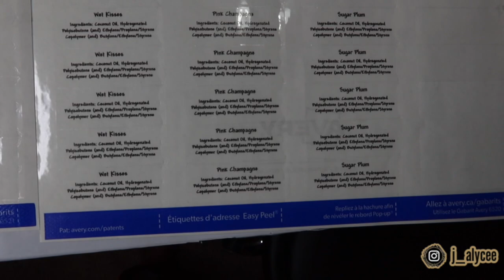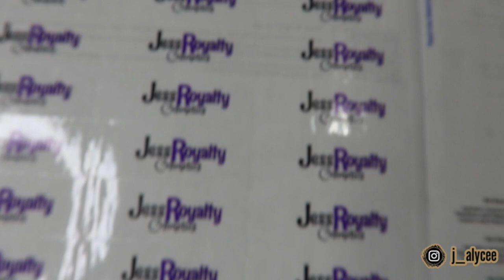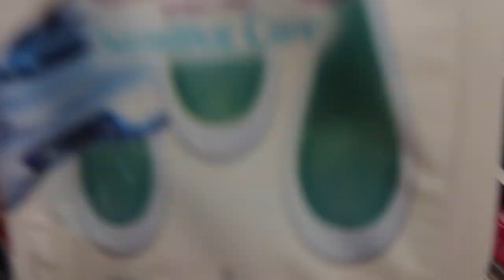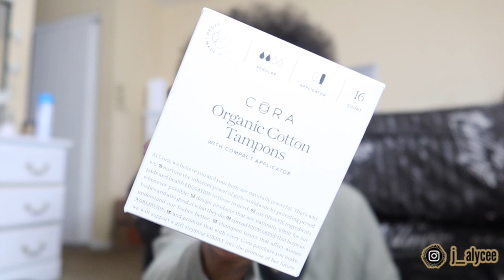Mentally & Physically Drained😩 | House Hunting | Target Run | My Natural Hair and More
New Business Account